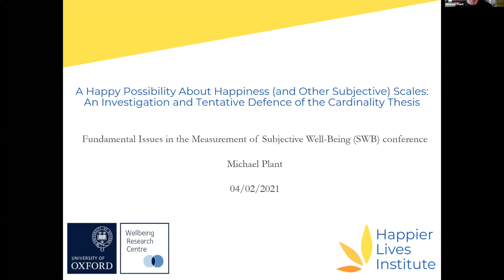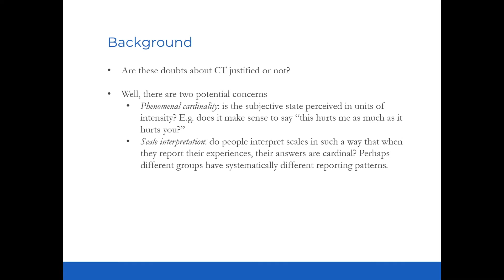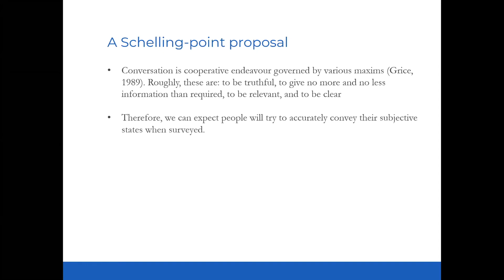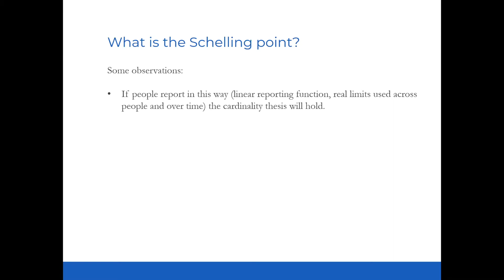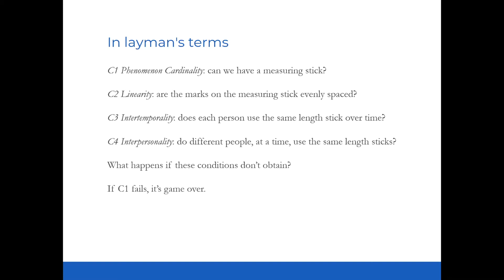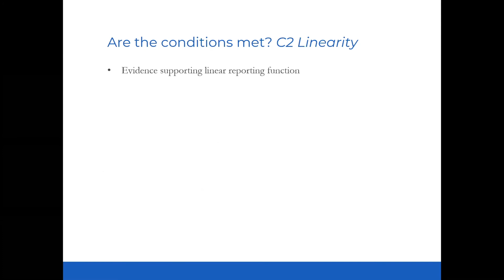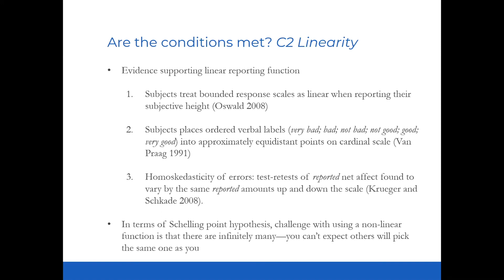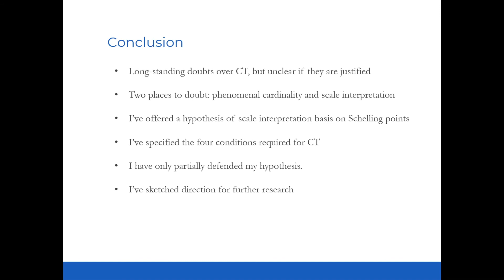SWB Measurement Workshop 4 | Dr. Michael Plant | Happiness Scales | WRC